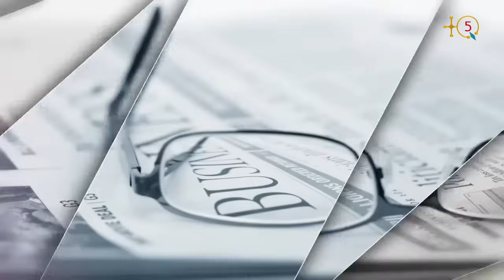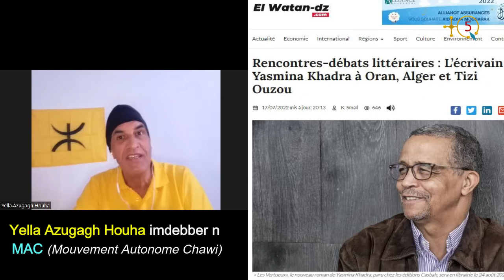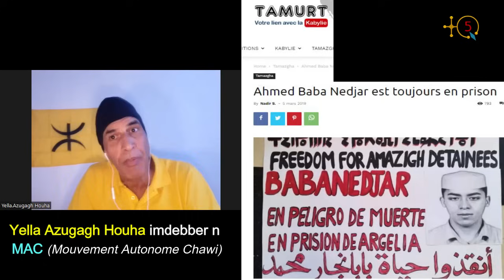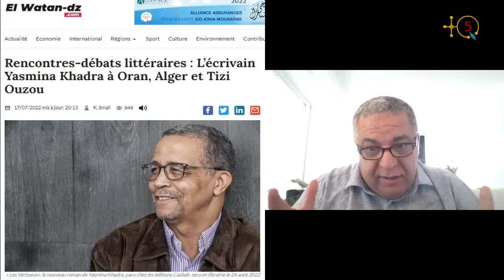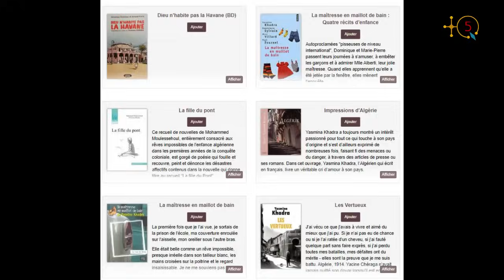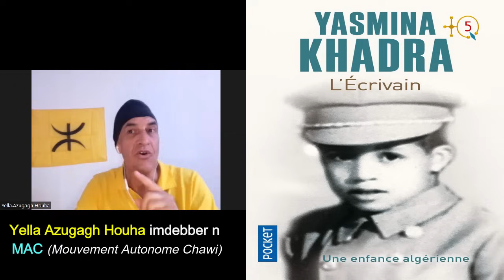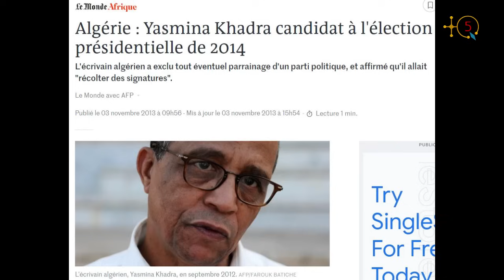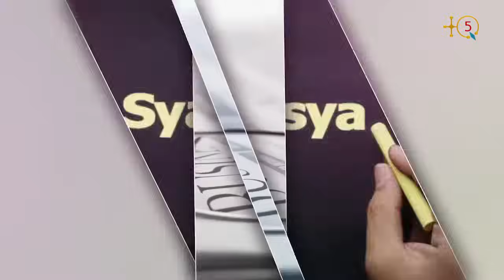Yella A. Houha: "Yasmina Khadra ne pouvait pas se prononcer sur les détenus d'opinion parce que ..."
Yella Azegagh Houha, militant indépendantiste chawie et fondateur du MAC (Mouvement pour l'Autonomie Chawie), a connu l'écrivain algérien Yasmina Khadra à l'École Nationale des Cadets de la Révolution (Kolea). Ils ont partagé les bancs de cettte école pour une période de 7 ans.

Contacté par TQ5 Yella Azegagh Houha nous parle du militaire devenu un écrivain de renommée mondiale dont il dit qu'il était brillant et un arabisant en faisant ses études en langue arabe, versus billingue (comme Yella) ou les matières sont enseignées en grande partie en français.

Yella Azegagh Houha nous livre son opinion sur la polémique engendrée par la tournée récente de Yasmina Khadra à Oran, Alger et Tizi Ouzou. Écoutons le.

 TQ5 Media